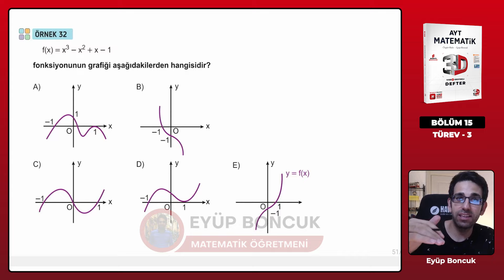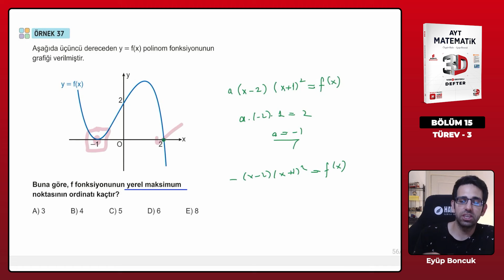Ders 133 - Türev Polinom Grafikleri 2